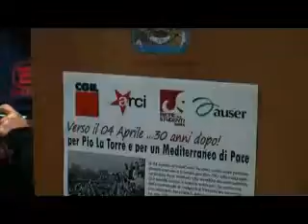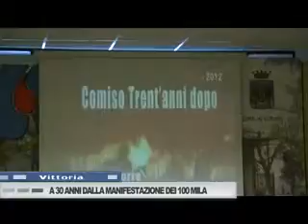A 30 ANNI DALLA MANIFESTAZIONE DEI 100 MILA